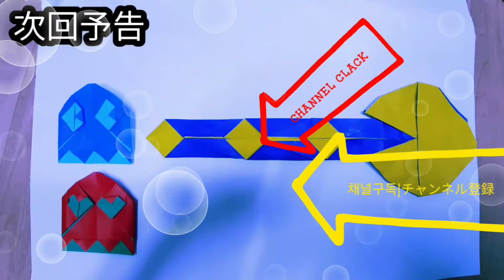折り紙１枚でウニを折ってみた。origami sea urchin part1 by KM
自作です。
みなさんこんばんわ。
KMのKMです。
今日は針が２２本ある15 x 15(cm)のまえが黒くって後ろが白色の１枚で折れるウニを折ってみました。
part1です。

あとTwitterもやってるのでフォローもよろしくおねがいします。

音楽入れた人:KM

効果音入れた人:KM

撮影した人:KM

折り紙作品考えた人:KM

折り紙折った人:KM

編集した人:KM

韓国語入れた人:KM